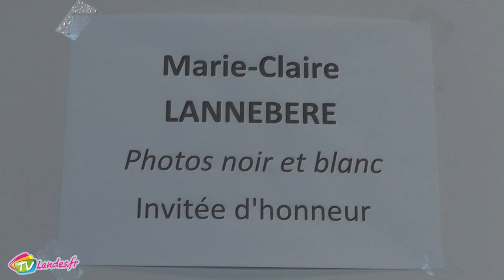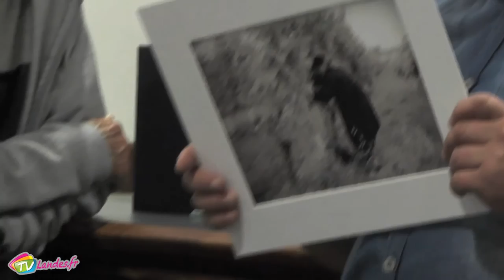Remise de prix du concours des Clubs photos départementaux à Castets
Suite au manque de concours photos dans le secteur, le club photo "Le Noir et Blanc" de Castets organise depuis 12 ans un concours pour les clubs photos du département. Cette année il avait pour thème "le travail en Aquitaine" et 4 clubs avaient décidé de participer. Après 1 mois d'exposition le public a pu voté pour sa photo préférée et la remise de prix avait lieu le 26 Novembre.

Landes / Castets, 26 Novembre 2016